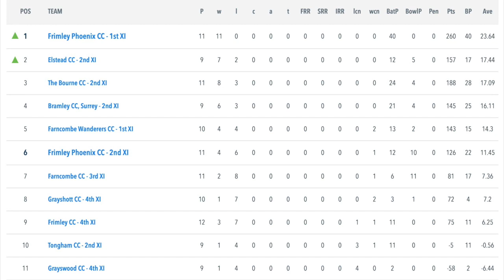GROUNDHOG DAY!!! WITH COMMENTARY!!! 3rd in the Phoenix 2XI vs Frimley 4XI. S2 Ep13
This should be the last of the season. we hope anyway.Beater-blockers were needed for this game.

Frimley came with a strengthened side. But the 2s were up for it. A string of unlucky defeats plaguing us. Can we do it?

Extra footage by Adam Jukes.

Team:
Nimesh Upadhaya
Ash Kanakamedala
Jaydeep Joshi
Eugene Leal
Ryan Balgobind
Henry Douthwaite
Kian Balgobind
Sahil Upadhaya (WK)
Dan Hall-Galley
Tadi Leal

Facebook - Frimley Phoenix Cricket Club